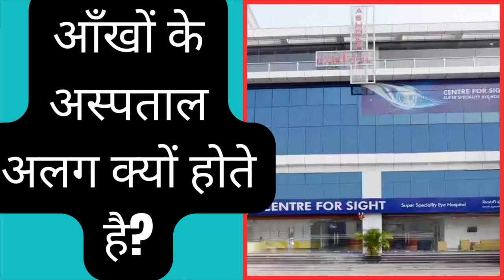आंखों के अस्पताल अलग से क्यों होते है?